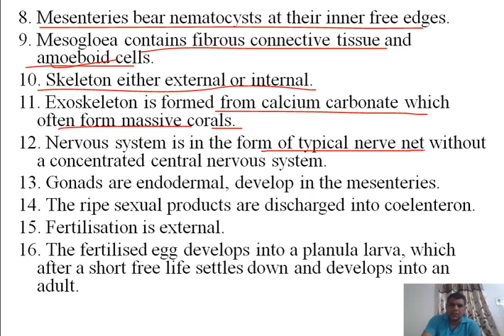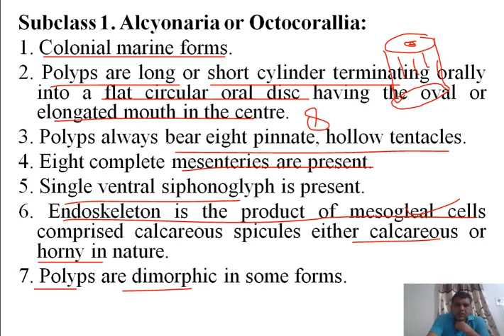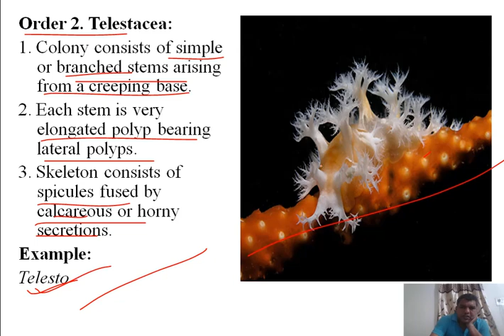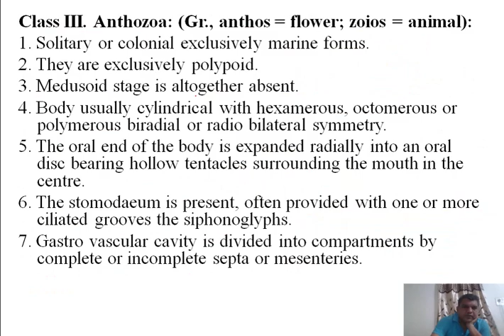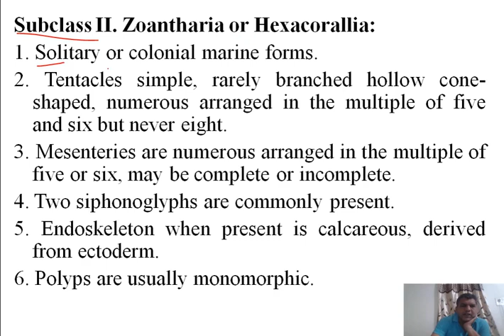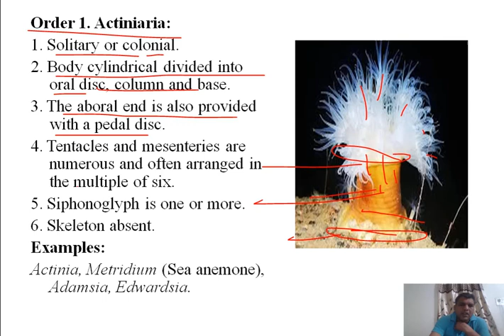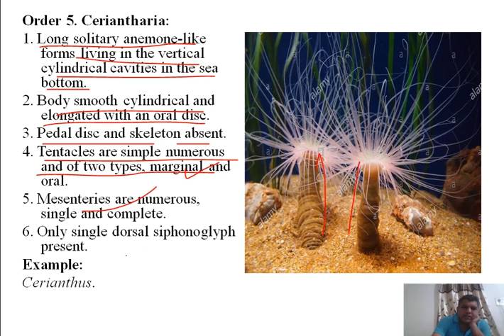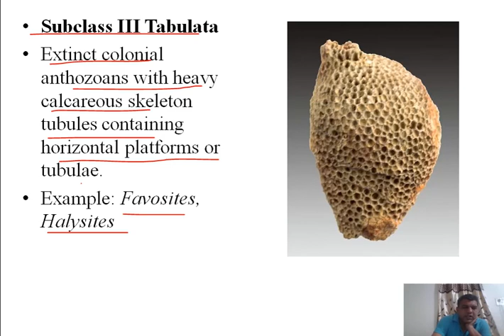Coelenterate classification C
B.Sc. Ist year Zoology Paper-1 unit-2